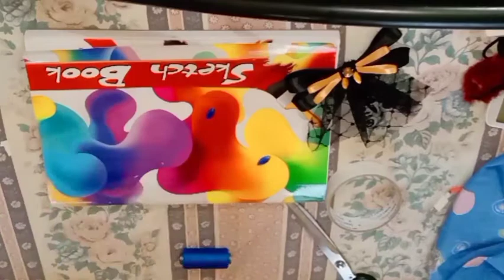DIY Rebbon🎀 || How to make a Ribbon simple || Cara membuat Pita renda simpel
Maaf bila ada salah kata

Semangat buat semuanyaa.
Kalau ada yang ingin ditanyakan bisa komentar yaa...